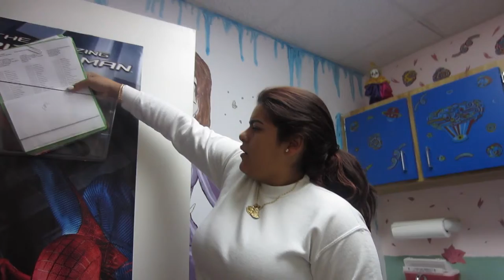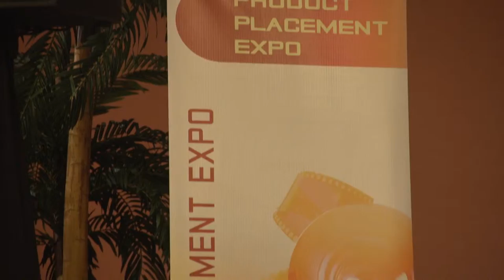THE PERFECT PITCH (Season 2, Episode 40)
Who's feeling under the weather? What's the next hit show in development? What's product placement? Watch to find out!

The Marketing Crusader, I.T. Wizard and Stunt Vlogger attend a product placement expo where they pitch their latest project and learn about the latest brands interested in working with content creators.

BOWA Studios
12080 Southwest 127 Avenue
Suite 305